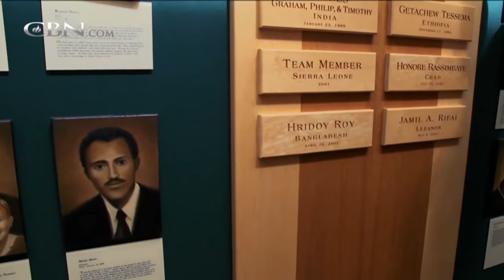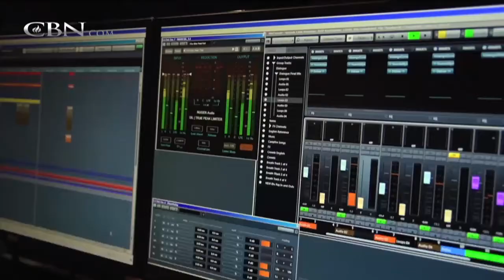'Jesus Film' Gets Total Makeover for New Generation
Film critics have declared 2014 the “Year of the Bible.” But it is a more than 30-year-old biblical film that has landed a place in Guinness Book of World of Records.